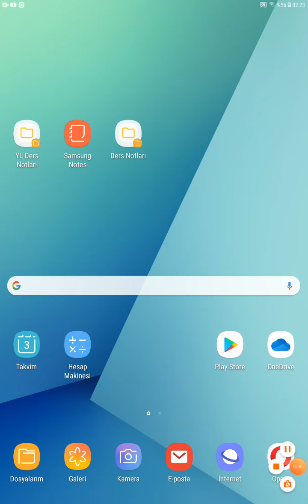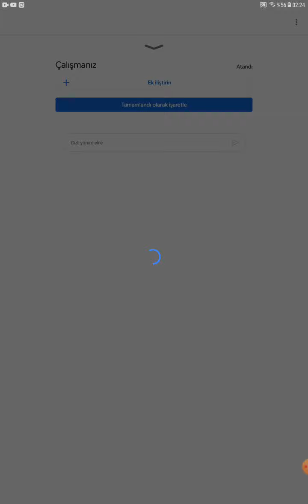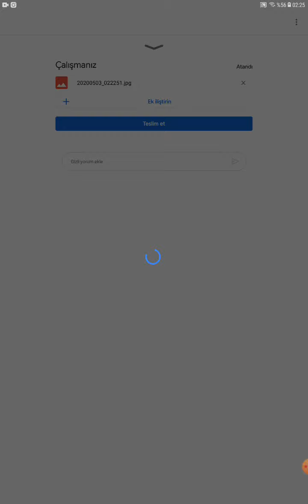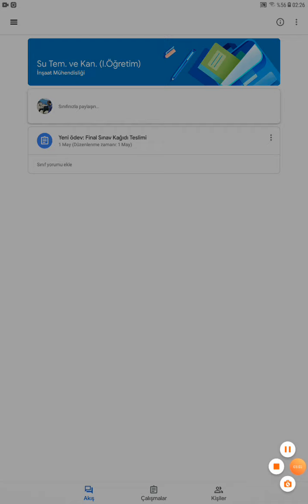Sayısal Sınav Çözümlerinin Google Classroom'a gönderilmesi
-Hazırladığınız her sınav kağıdında, Ad, Soyad, Numara, Tarih ve İmza olmalıdır...
-Resim boyutunu küçültmek için, çektiğiniz fotoğrafın bir de ekran görüntüsünü alarak deneyin... boyut 1 MB'ın atına düşüyor...